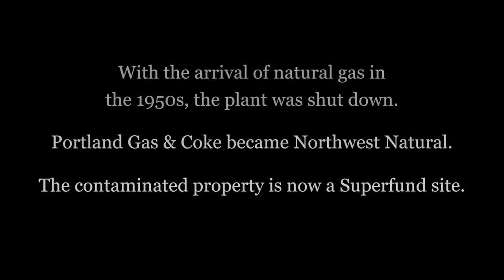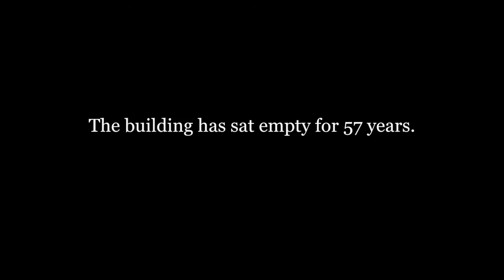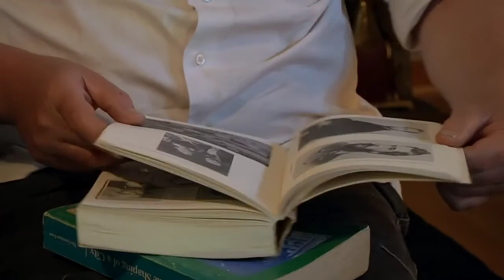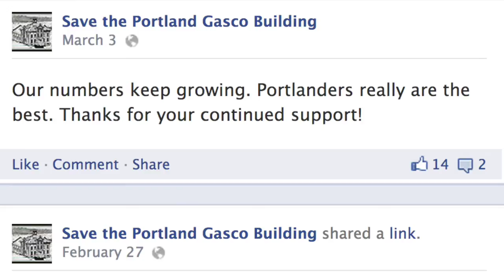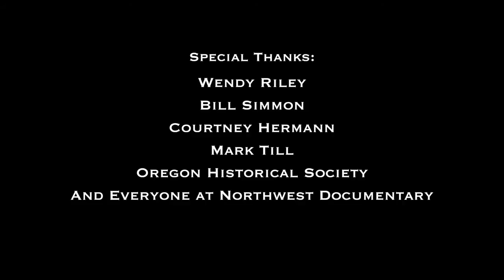Gas & Coke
The Portland Gas & Coke Building, an abandoned concrete edifice in the shadow of the St. Johns Bridge, has fascinated Oregonians for decades. But now, at 101 years old, this historic building is threatened with demolition.